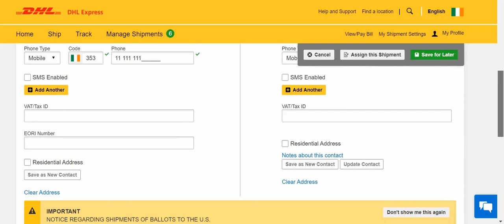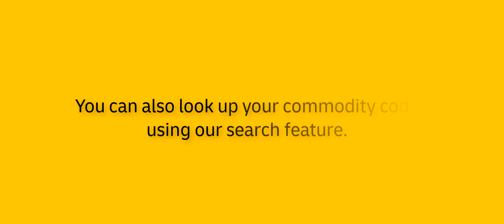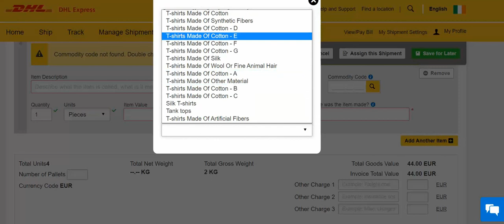MyDHL+ Creating a Customs Invoice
See our tutorial on how you can create a customs invoice on MYDHL+